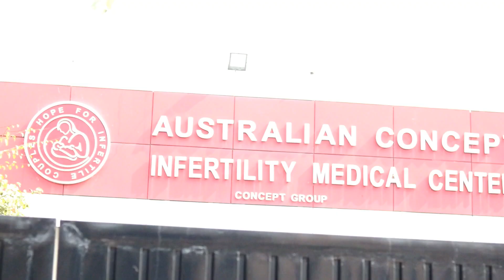Successful Infertility Treatment | ACIMC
Positive Patient Success Story – After 5 Years of Sub-fertility at Australian Concept Infertility Medical Center.
Patient : Mr. Yaseen & Mrs. Hajra

The ACIMC is at the fore-front of fertility technology, consistently recording high success rates, a substantial percentage of our cases have had positive results with more than 8000 pregnancies .Our programs address both male and female infertility problems with thoroughness.

ACIMC getting many IVF Success stories. Also having frozen embryo transfer success stories and ICSI IVF success stories. Some patient have IVF twins success stories.

 ACIMC has achieved a monument in the medical history of Pakistan by conceiving the first baby through “Frozen Embryo Transfer”, an advance medical procedure developed through transfer of technology from our Australian counterparts.

Our professionalism is reflected by the results we produce. Being awarded “Best Infertility Centre of Pakistan” by the Consumer Association of Pakistan, we constantly strive to maintain such levels of proficiency and skills making no compromises.

ACIMC has been offering State of the ART Infertility Treatment since 1998, including
ICSI
IVF
PGD
IUI
LAPAROSCOPY
FET
GENDER SELECTION
GENDER BALANCING
FAMILY BALANCING
TEST TUBE
AZOOSPERMIA
Australian Concept Infertility Medical Center – Best Infertility / Subfertility Treatment via IVF / ICSI / FET/ Testtube